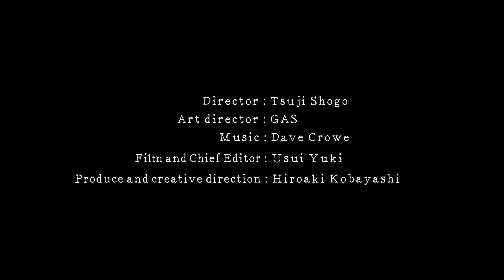Kiryu Unknown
Director : Tsuji Shogo
Art director  : GAS
Film and Chief Editor : Usui Yuki
Produce and creative direction : Hiroaki Kobayashi

Cast
Satoshi Tanaka
Rie Toba
Mayumi Oka

Branding | Lettering | Drawing | Design
Photography & Video PRODUCTION